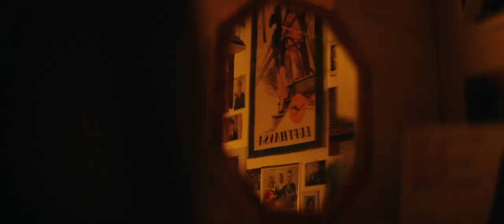FRAPORT - Goethes Airport (English Version)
My composition for Marko Roth's Frankfurt Airport commercial.
This film creates a visual fairytale world that interprets Goethe's verse at Frankfurt Airport. It celebrates the many unique moments and the exceptional employees at Frankfurt Airport.

Client: Frankfurt Airport
Director: Marko Roth
DoP: Adrian Kuchenreuther
Producer: Tobias Bucher
Production Company: Friends & Fellows
Agency: Leo Burnett
Edit & Sounddesign: David Herbst
Colorist: Marina Starke
Composer: Jakob Balogh
Vocal Artist: Jonas Knopf
VFX: Lukas Kunzmann, Lukas Löffler
Steadycam Operator: Alex Volz
1st AC: David Herbst
2nd Unit DP: Arne Totz
1st AC for 2nd Unit: Tommy Rentschler
PA: Nina Gausling, Celine Eyrond
Gaffer: Tilo Ullrich
Best Boy: Paul Fahle, Julius v. Schnurbein
Horse Coach: Lene Husch
Horse Coach Assistant: Anna Guhl
SFX: Harry Haarstark, Peter Knapp, Horst Malina

Cast//

Real employees from Frankfurt Airport. No actors.

Shot on//

Arri Alexa Mini, Red Epic Dragon, Cineovision Anamorphic, Kowa Anamorphic

Special thanks to:
Alina Kutsch, Merrit Schreiner, Jenny Göbel